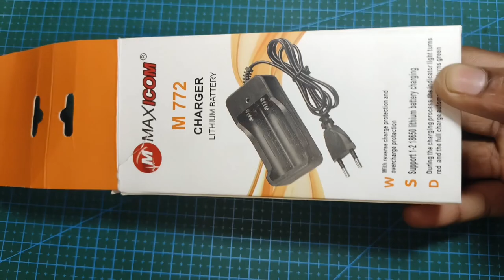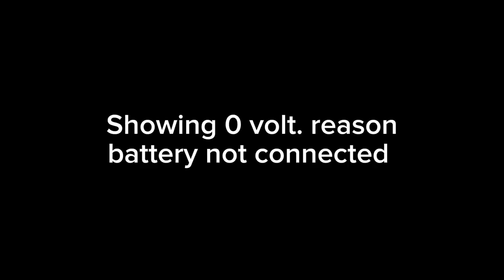18650 Lithium Ion Battery Charger || 18650 Battery Charger With Indicator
18650 Lithium Ion Battery Charger || 18650 Battery Charger With Indicator

1. 18650 Lithium Ion Battery Charger
2. 18650 Battery Charger With Indicator
3. battery charger
4. battery level indicator
5. . Battery level indicator circuit
6. Battery level indicator circuit with led
7. lithium battery charger from market
8. 18650 lithium ion battery charger
9. online 3.7v battery charger
10. 3.7v battery charger from market
11. 3.7v battery charger unboxing
12. 3.7v battery charger review
13. market wala 3.7v battery charger
14. 220v ac 3.7v battery charger